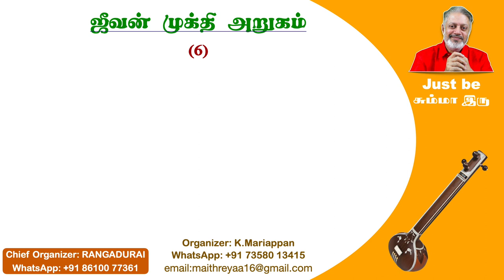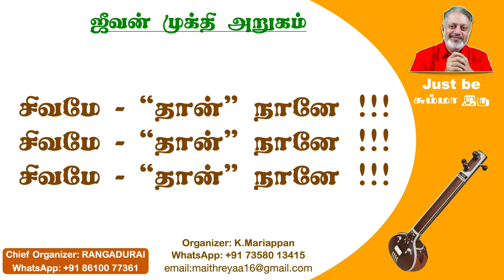(பாடல்) - ஜீவன் முக்தி அறுகம்